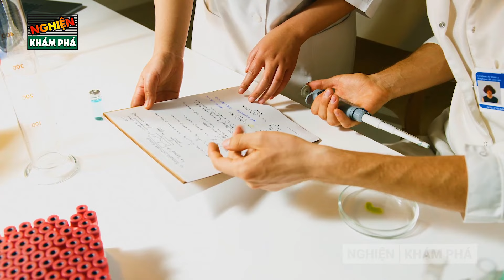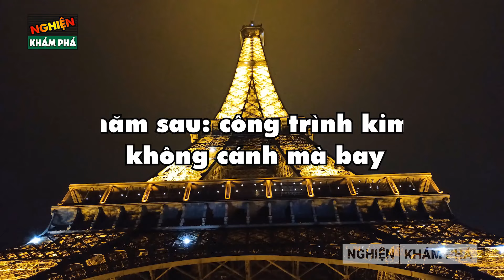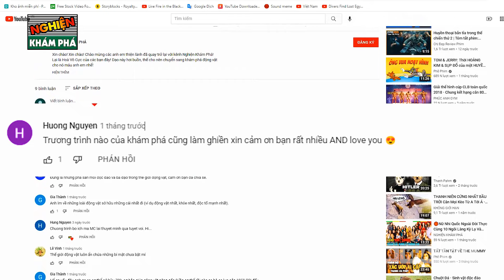🔴 Chuyện Điên Rồ Gì Sẽ Xảy Ra Nếu Loài Người Đột Nhiên "Bay Màu" Khỏi Trái Đất